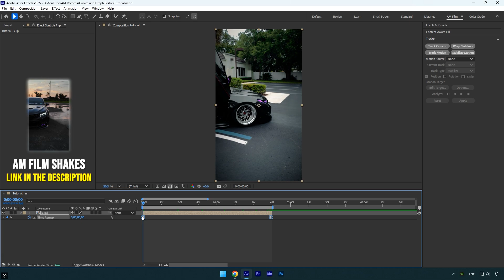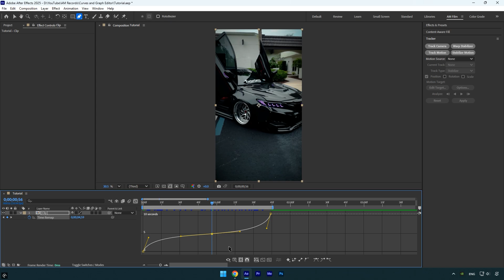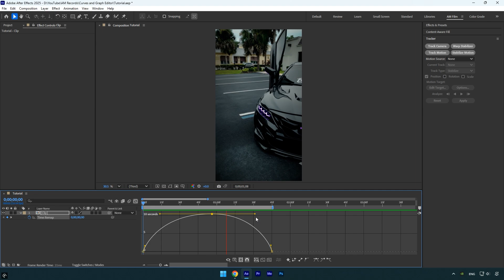Beginner’s Guide to Speed Ramp Curves in After Effects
New to After Effects? In this beginner's guide, you'll learn how to use speed ramp curves to create smooth, professional-looking animations. Perfect for editors who want to take their motion and timing to the next level.

CPU: i7-14700K
GPU: RTX 4060 Ti 16GB
RAM: Kingston FURY Beast 32GB